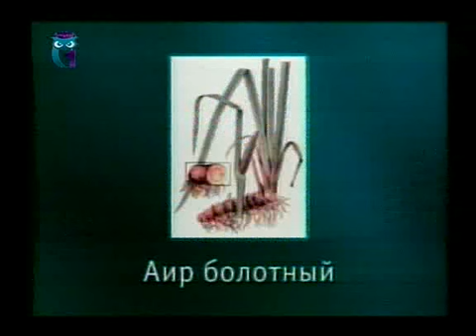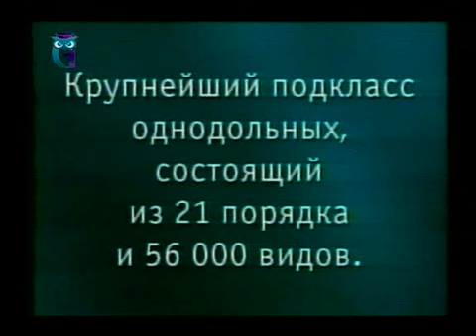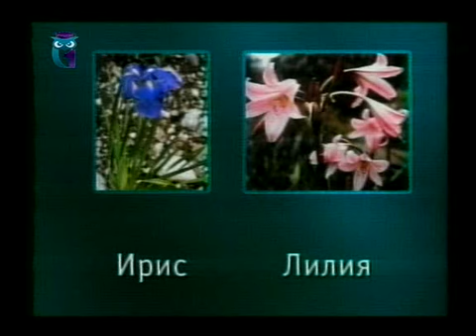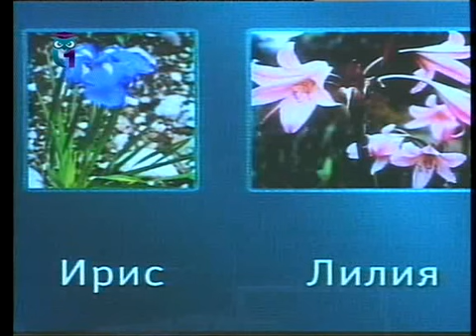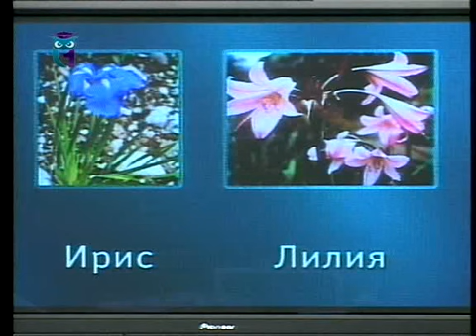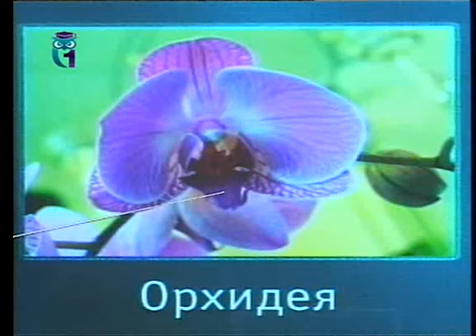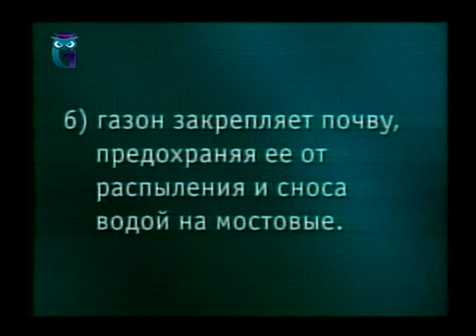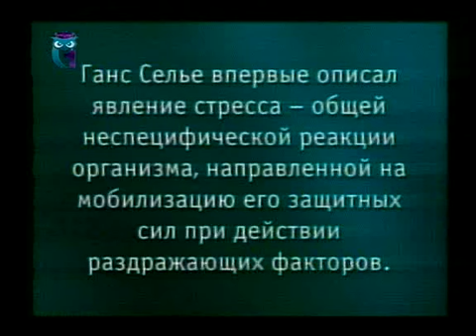Урок 7. Классификация цветковых. Экологические стрессы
Экология растений и экологические фитотехнологии. Евгений Гладков. Анна Степанова. Образование для всех. Первый образовательный канал. Остальные уроки смотрите на